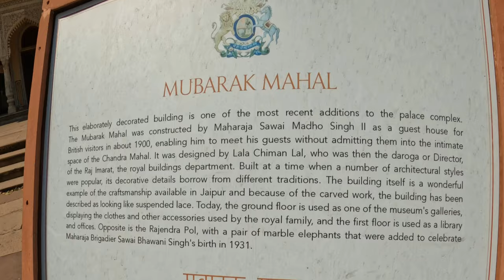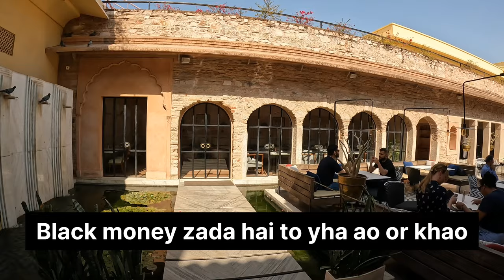City Palace, Jaipur📍 || Waste of money 😏 || Yaha mat jaana 😡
Waste of money 😏
Yaha mat jaana 😡

Overview

Jaipur Packages

Nearby Hotels

Photos

Jaipur Tourism

Places in Jaipur

Previous

Architecture of the palace

Next

 Jaipur  Rajasthan

#3 Among Things To Do in Jaipur

 Get Jaipur PDF Guide

4.5 /5(109 Votes)

₹ 7,500 onwards

View Jaipur Packages

Top Hotel Collections

Hotels Near City Palace Jaipur

Weather : N.A.

Entry Fee : Adult- Indian: INR 100, Foreigner: INR 400 Child- Indian: INR 50, Foriegner: INR 250

Planning a Trip? Ask Your Question

City Palace, Jaipur Overview

The City Palace in Jaipur is one of the most famous tourist attractions located in the old part of the city. Built by Maharaja Sawai Jai Singh during the years 1729 to 1732, the vast complex of the palace occupied one-seventh of the walled city. In fact, it was once the seat of the Maharaja of Jaipur. The palace is divided into a series of courtyards, buildings and gardens including the Chandra Mahal and the Mubarak Mahal. The museum showcases various unique handcrafted products and other things that belong to the royal heritage of the City Palace.

The facade itself is designed with acute and detailed handiwork and showcases a blend of Mughal and Rajput architecture styles. The outer wall was built by Jai Singh II, however, the palace itself has been subjected to various changes over the course of time, with some of them even belonging to the early 20th century. The City Palace has three gates, out of which the Virendra Pol and Udai Pol are open to the public.

Timings- 09:30 AM- 5:30 PM (All days).
Last sale of ticket -  5:00 PM
Closed only on Dulhandi (second day of Holi)

For Indian National/ Resident

  Museum  Composite  Museum at Night Royal Grandeur* Royal Splendor*
Adult  INR 200 INR 300 INR 500 INR 1500 INR 3000
Child (5-12 years) INR 100 INR 200  INR 250 INR 1000 INR 1500
Adult (Senior/ Defence) INR 100 INR 200 INR 380           -             -Note: * stands for Special Ticket

For Foreign Nationals/ Residents

  Composite Museum at Night  Royal Grandeur* Royal Splendor*
Adult  INR 700 INR 1000 INR 2000 INR 3500
Child (5-12 years) INR 400  INR 500 INR 1500  INR 2000
Adult (Disabled) INR 430 INR 780             -              -Note: * stands for Special Tickets

You can easily reach the City Palace from any part of Jaipur, as various modes of transportation such as auto rickshaw, taxi or public bus are quite frequently available to this destination. You can also book cabs from any point in the city.

Cinematic video
Youtube bloggers of India
City Palace Jaipur
Jaipur Diaries
Rajasthan Tourism
Rajasthan Diaries
Jaipur Trip Day 1

Jaipur Diaries,My third vlog,4K cinematic video,Youtube bloggers of India,City palace Jaipur,Places to visit in Jaipur,Places to visit in Rajasthan,Rajasthan Tourism,Padharo mhare des,Jaipur tourism,My Third Vlog,Jaipur trip day 1,city palace jaipur royal family,city palace jaipur full tour hd,Places to visit in Jaipur,places to visit in jaipur in 1 day,4K cinematic video,4k cinematic video 60fps,new vloggers on youtube 2022,inspiration sourav joshi vlogs

My Gear-
Go Pro Hero 10 action camera

Inspired by -

Mumbiker nikhil
Anunay sood
Flying beast
Brinda Sharma
Nomad Shubham